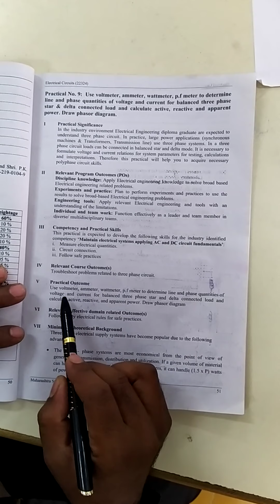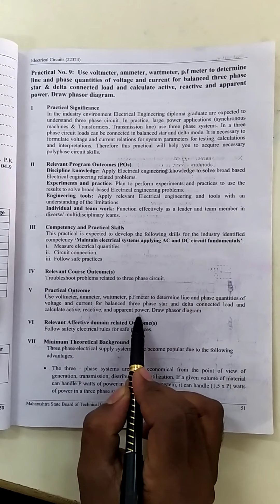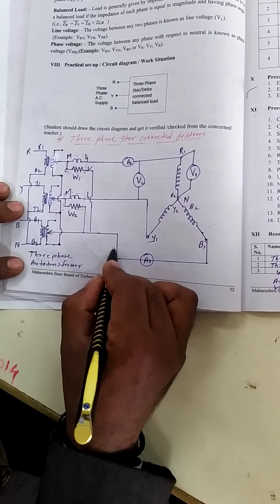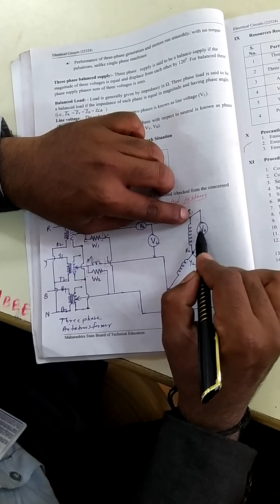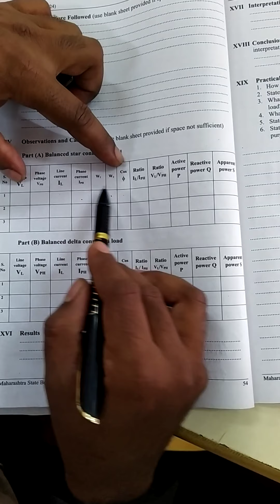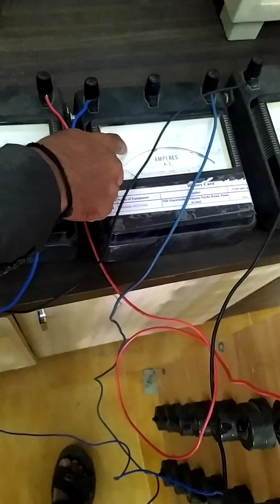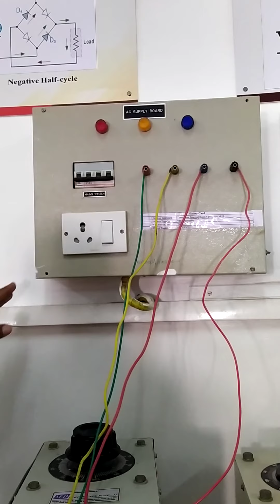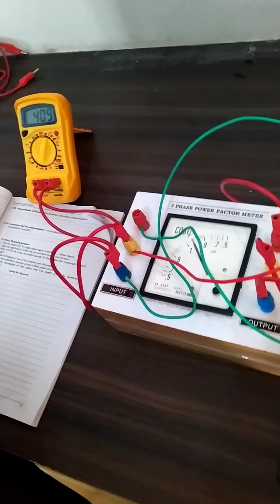Balanced star connected Load Practical